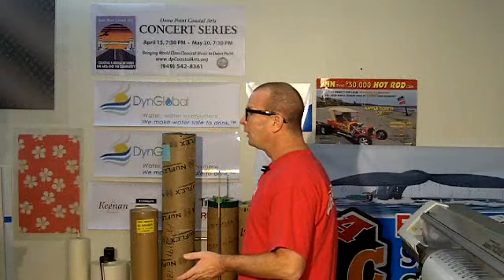Quality Printing, Art and Graphic Design, Layout in San Clemente CA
Same day service is available with artwork ready orders. We offer in-house design and graphics too. 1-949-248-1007